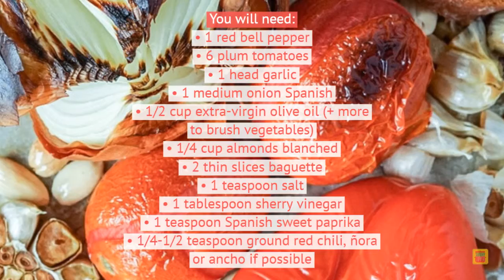Romesco Sauce Recipe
The versatility of this ROMESCO SAUCE RECIPE will make it a favorite in your home! Pair smoky, homemade Romesco sauce with meat, seafood, or vegetables.